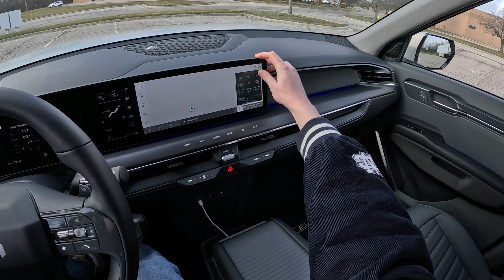2024 Kia EV9 Land - POV Test Drive (Binaural Audio)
MSRP: $74,230
Power: 379 hp / 443 lb-ft
Engine: 2 electric motors, 99.8 kWh battery
Tires: P275/50R20

0:00 Walk-around and interior
5:02 Casual Driving
7:10 Spirited Driving & Active Sound Design
9:29 Highway
12:27 Wrap